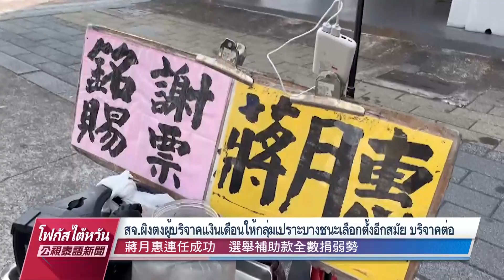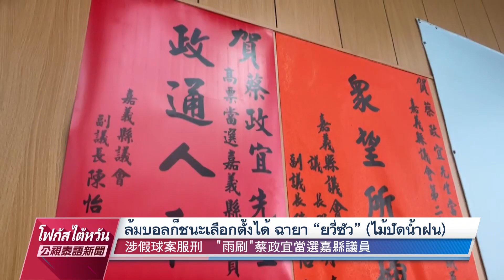20221128 PTS โฟกัสไต้หวัน 公視泰語新聞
ข่าวประจำวันจันทร์ที่ ๒๘ พฤศจิกายน ๒๕๖๕

๑. เมืองเอกในซินเกียงไฟไหม้ตึกสูงตาย 10 ชาวบ้านด่ายับล็อกดาวน์ไร้เหตุผล

๒. สจ.ผิงตงผู้บริจาคเเงินเดือนให้กลุ่มเปราะบางชนะเลือกตั้งอีกสมัย บริจาคต่อ

๓. ซื้อเสียง ความรุนแรงช่วงเลือกตั้งสะพัด ฟ้องแล้ว 8600 ราย

๔. โควิดชะลอตัว เอกชน 75% เตรียมจัดงานเลี้ยงฉลองตรุษจีน